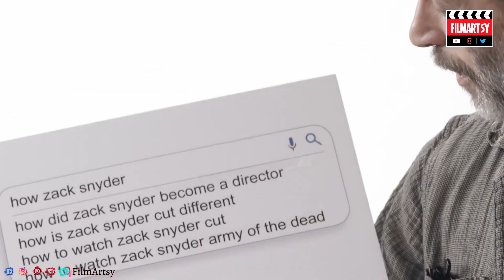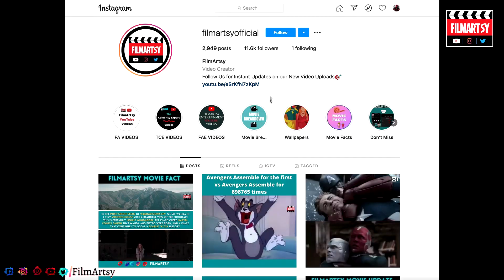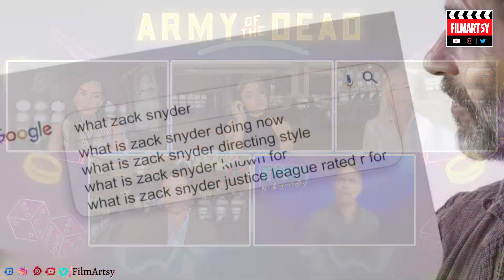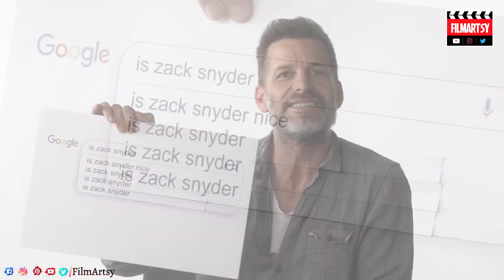Army Of The Dead Cast Bloopers & Funny Moments [Part 1]|Zack Snyder Army Of The Dead 2021 | Netflix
How many of you all are excited to watch the movie Army Of The Dead?

This video includes the following celebrities:

Dave Bautista, Huma Qureshi, Tig Notaro, Ella Purnell,Matthias Schweighöfer, Hiroyuki Sanada, Ana de la Reguera and Omari Hardwick